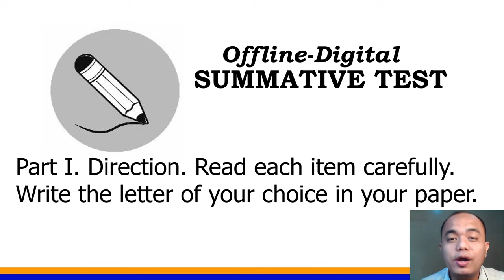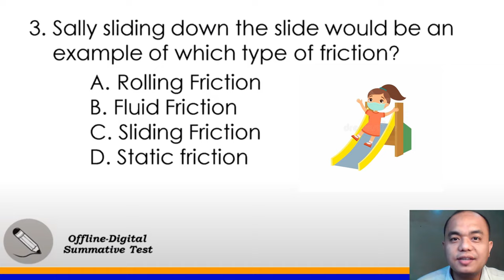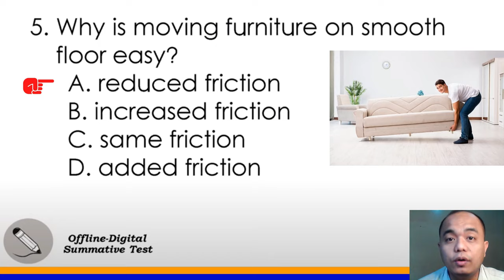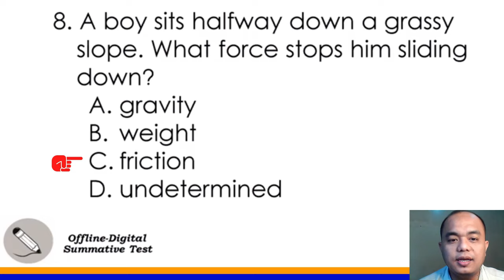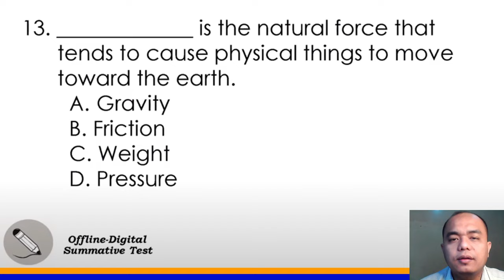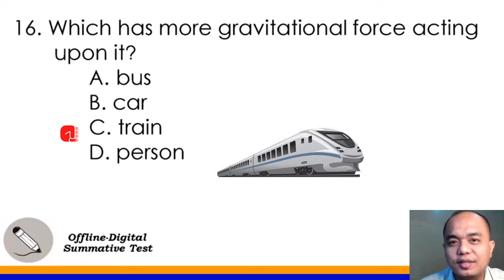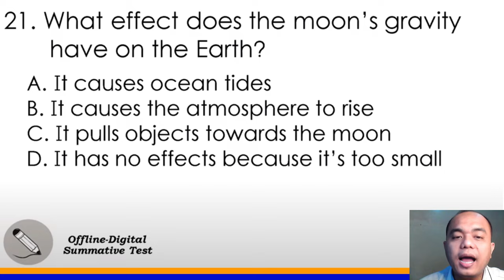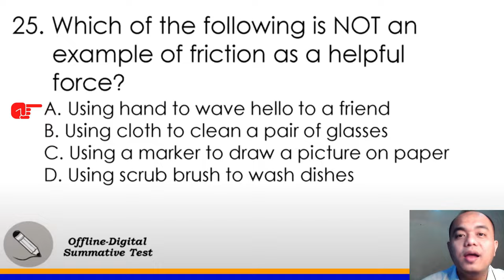FRICTION and GRAVITY II Summative Test (Quarter 3)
Summative Test for the Science 6 Lessons on gravity and friction is presented in this video lesson. Through this lesson, learners would be able to know how  much they've learned about the said lessons. Discussion on the key answer for each question is also provided in here. Viewers are encouraged to answer the question as presented in each slide. After viewing the video, the viewer will be able to know his/her score for the given summative test.